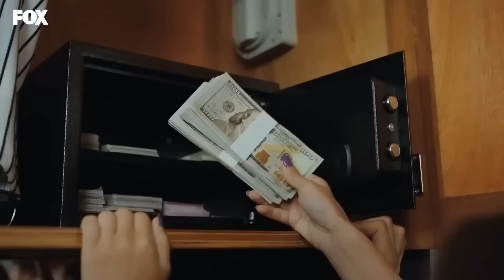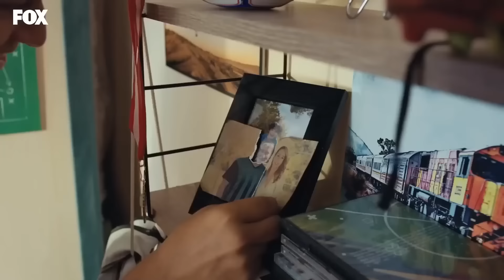Tozluyaka'da Aşkın Mevsimi YAZ! ☀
Gençler aralarında eğleniyor. İÇİMİZİ FERAHLATAN ANLAR

KÜNYE
YAPIMCI: FATİH AKSOY & MEHMET YİĞİT ALP
YÖNETMEN: SEMİH BAĞCI
SENARYO: YEKTA TORUN
GENEL KOORDİNATÖR: EMEL KURT
UYGULAYICI YAPIMCI: SEYHAN KAYA
GÖRÜNTÜ YÖNETMENİ: MUAMMER ULAKÇI
GENEL SANAT YÖNETMENİ: AYŞEGÜL ÇİFTÇİ KARAÇAY
KURGU: ÇAĞRI ECE
TÜR: GENÇLİK DRAM